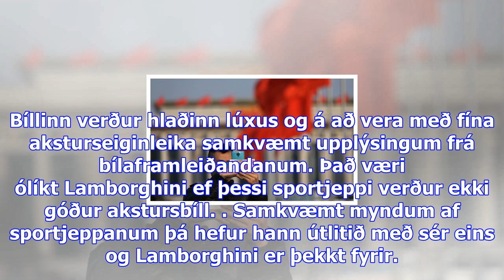Viðskiptablaðið - sportjeppi frá lamborghini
Lamborghini kann að smíða hraðskreiða bíla og því kemur ekki á óvart að hinn nýi Urus verði með aflm...